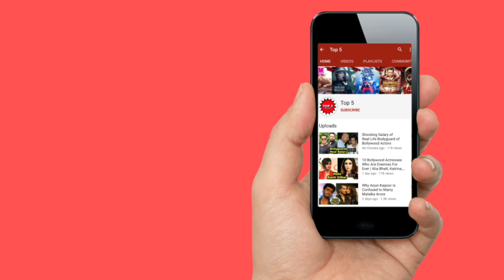Top 10 Most Iconic Villains of Bollywood Industry